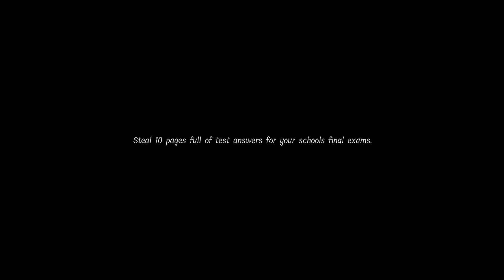Lunch Lady Solo (3:06) Higgins Swimming Hall v.1.3.2a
First upload in a while, finally got a better time than 3:10.  My goal still is to get below 3:00.